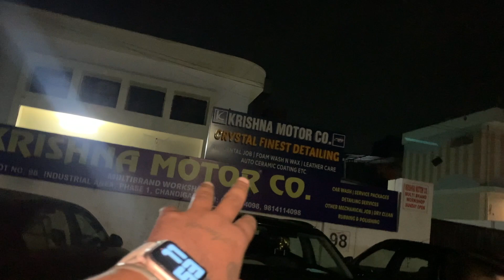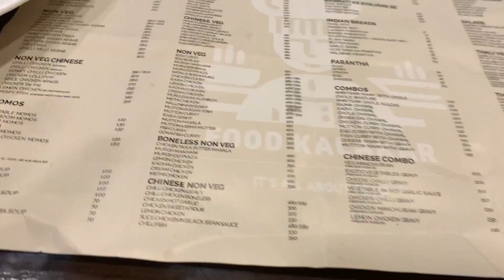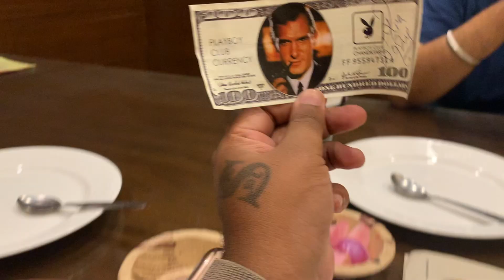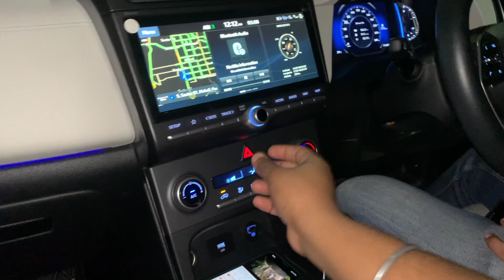Food Kalakar Chandigarh BEST FOOD IN CHANDIGARH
add:- plot no98 Industrial area phase 1 Chandigarh

Six10 Burger Ludhiana Booth No 105 Rishi Nagar Ludhiana 9056​​ 610610